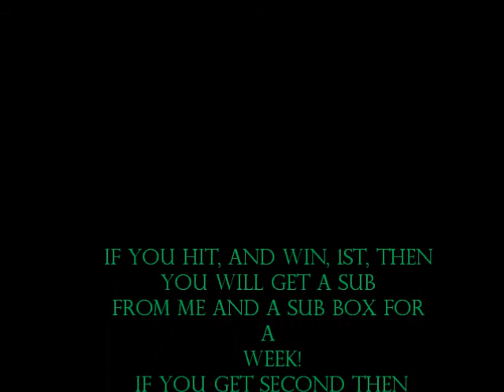Can You TrickShot Like A Kobra? Ep.1 Mw3 TrickShot Challenge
Hey.. i thought i would start something new.. everything is at the end of the vid!! Btw... the end ts was just an example, i knew it wasn't good...